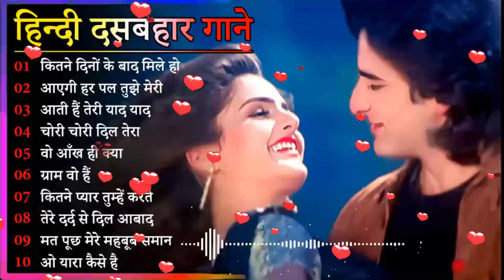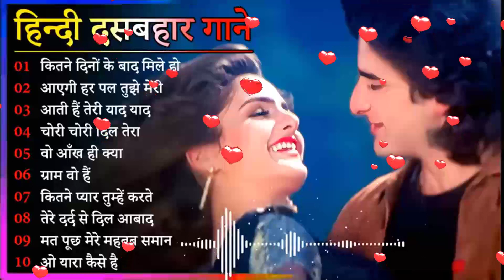60's_70’s_80’s सुपरहिट्स गाने | Suresh Wadkar Ji Anuradha Paudwal Anwar Kishore Kumar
60's_70’s_80’s सुपरहिट्स गाने | Suresh Wadkar Ji Anuradha Paudwal Anwar Kishore Kumar